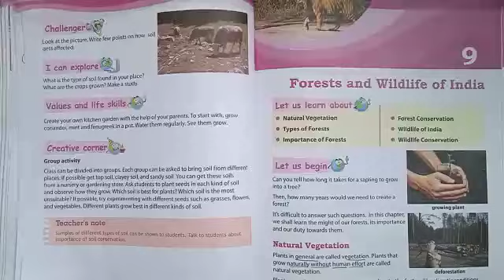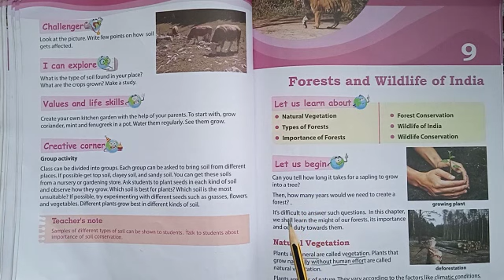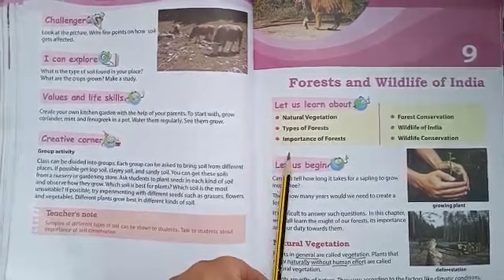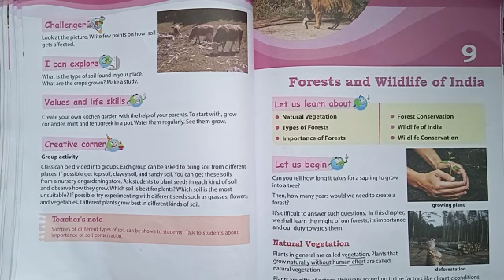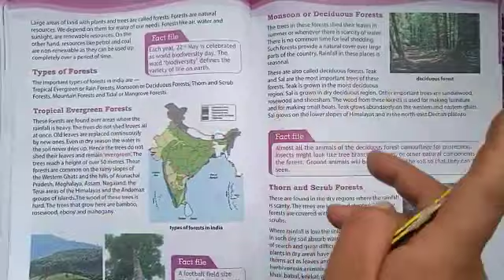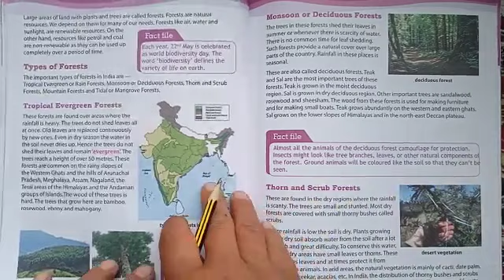Class 4th SST ch no 9